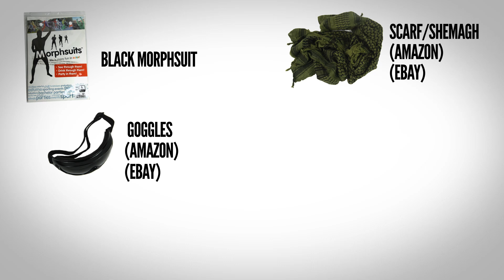Morph Costumes: Pimp your Morphsuit: D.I.Y Videogame Character #4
Fancy an epic , action packed suit? You can take your Black Morphsuit and with some simple additions, you can rule the battlefield!